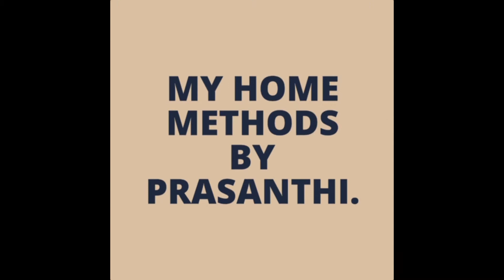కాడ మల్లె పూలు //పున్నాయ్ పూలు //మాల కట్టుకోవడం ఎలా //దారం లేకుండా జడ లాగా కట్టుకోండి.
హాయ్ ఫ్రెండ్స్,

support me.